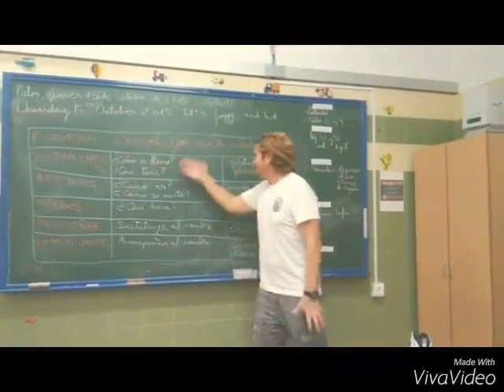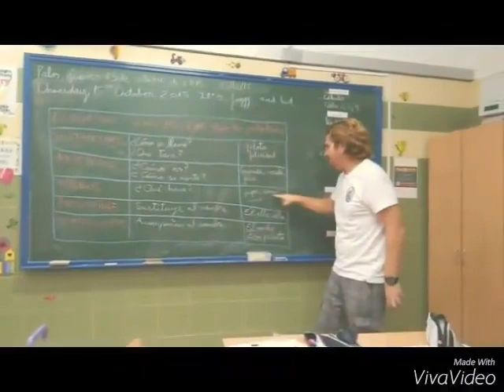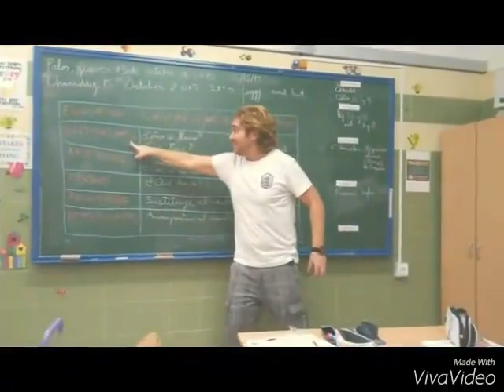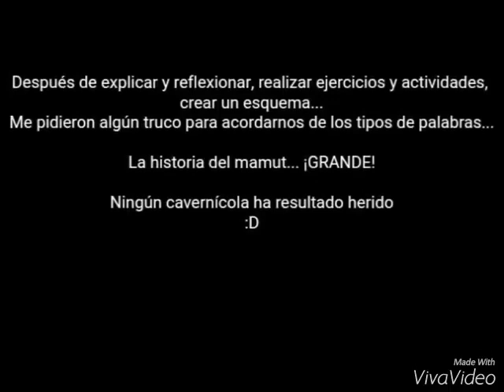LENGUA.Tipos de palabras. LA HISTORIA DEL MAMUT...¡GRANDE!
En esta unidad estamos trabajando los tipos de sustantivos. Pero más allá de cualquier programación, debemos adaptarnos a las circunstancias del grupo. Queríamos dar los tipos de sustantivos... ¡Y les costaba diferenciar de otros tipos de palabras! Así que echamos el pie a tierra. Recordamos, explicamos y reflexionamos sobre los tipos de palabras. Creamos un esquema. Hicimos ejercicios y actividades. Y al final de la sesión, los niños pidieron algún truco para recordarlas y diferenciarlas mejor...
"La historia del mamut... ¡grande!"
Además, habían trabajado muy bien, un poco de relax entre sesiones, y echarnos unas risas. :)
Perdón por los cortes en el vídeo, no se grabó del todo bien.
Pero os ayudará al estudio en casa. ;)